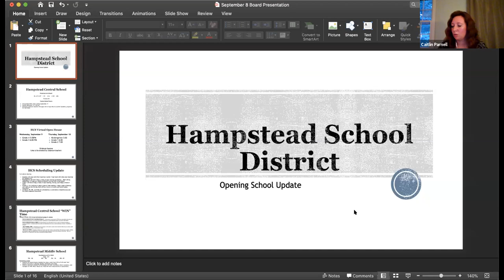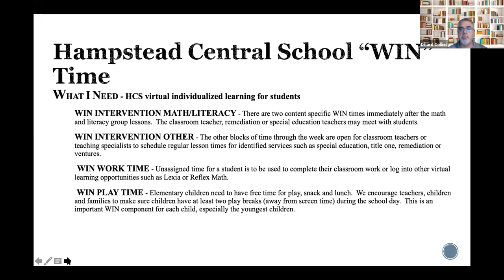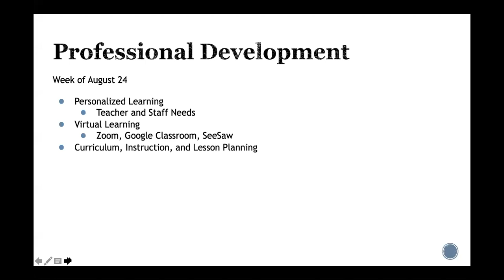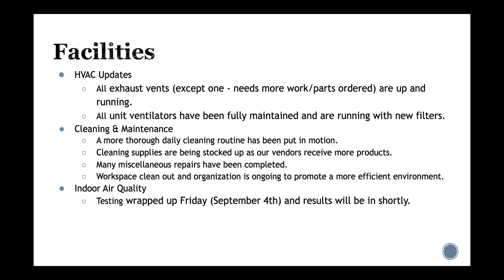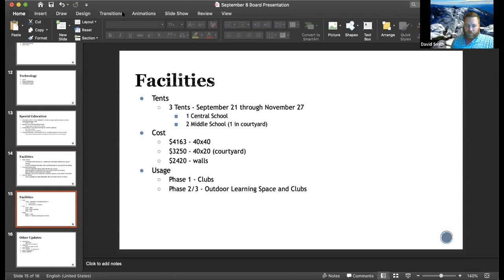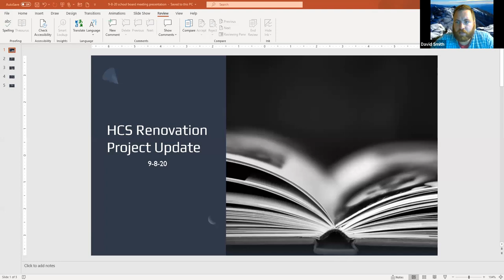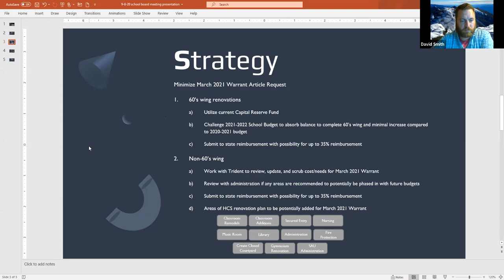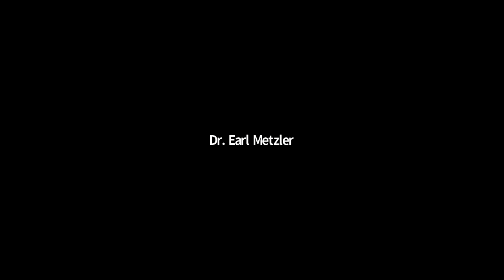HSDSB 09 08 20